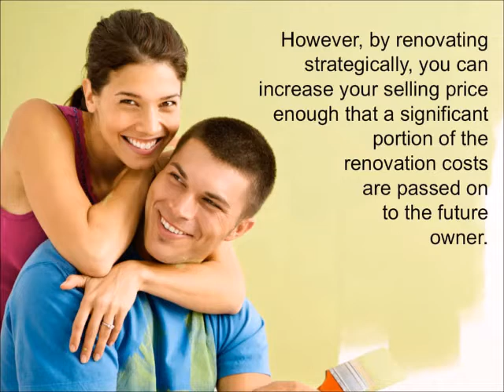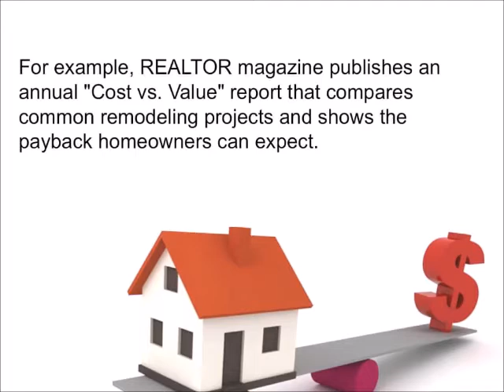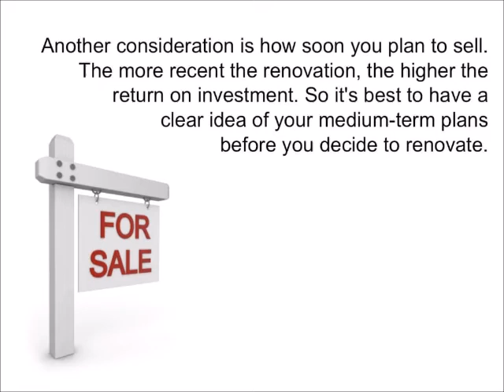Brad & John - 10 Ways to Increase the Resale Value of Your Home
Increase the value of your home with Brad & John Tips
Agents for Sky Financial Corporation O/A The Mortgage Centre